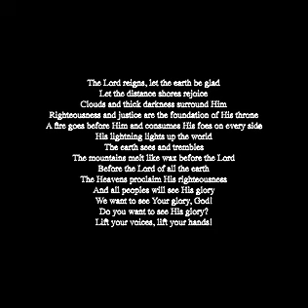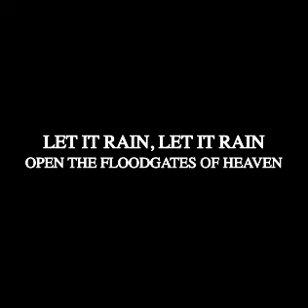Michael W. Smith - Let It Rain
Open the floodgates of Heaven
Let it rain, let it rain
The Lord reigns, let the earth be glad
Let the distance shores rejoice
Clouds and thick darkness surround Him
Righteousness and justice are the foundation of His throne
A fire goes before Him and consumes His foes on every side
His lightning lights up the world
The earth sees and trembles
The mountains melt like wax before the Lord
Before the Lord of all the earth
The Heavens proclaim His righteousness
And all peoples will see His glory
We want to see Your glory, God!
Do you want to see His glory?
Lift your voices, lift your hands!